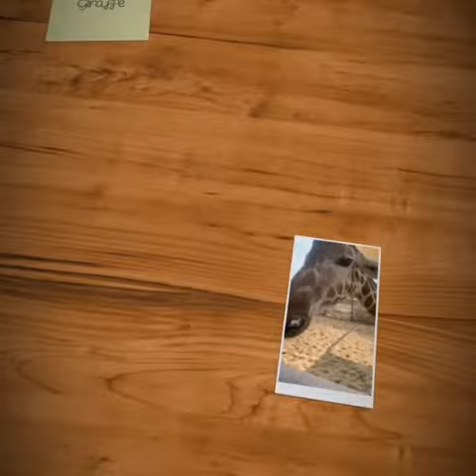Giraffe shorts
The giraffe (Giraffa) is an African artiodactyl mammal, the tallest living terrestrial animal and the largest ruminant. It is traditionally considered to be one species, Giraffa camelopardalis, with nine subspecies. However, the existence of up to eight extant giraffe species has been described, based upon research into the mitochondrial and nuclear DNA, as well as morphological measurements of Giraffa. Seven other species are extinct, prehistoric species known from fossils.
Their food source is leaves, fruits and flowers of woody plants, primarily acacia species, which they browse at heights most other herbivores cannot reach.